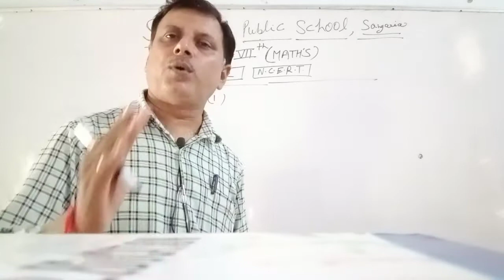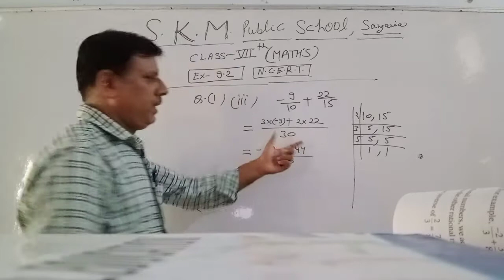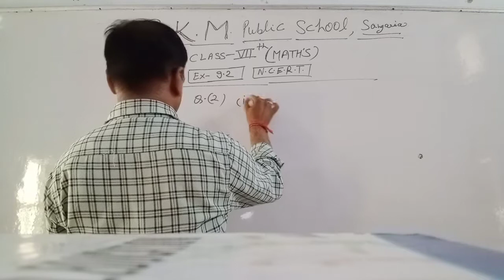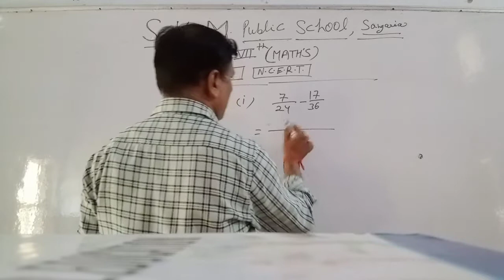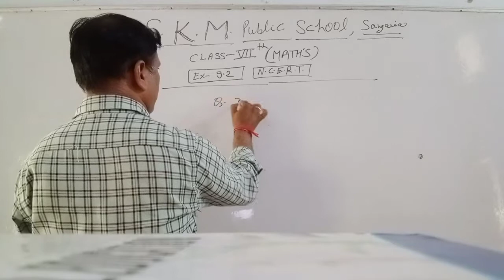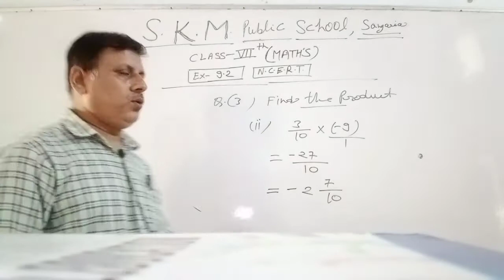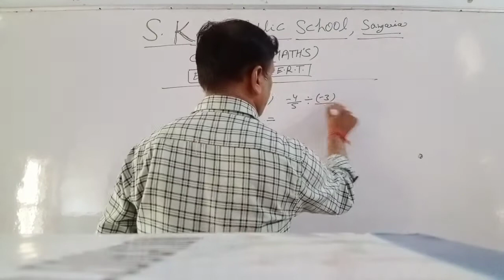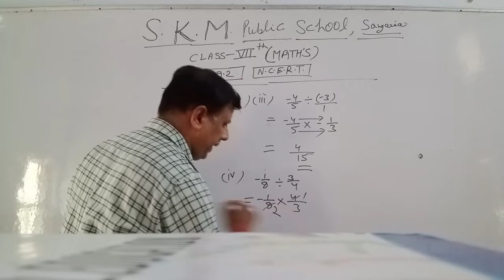Ch-9 Rational numbers